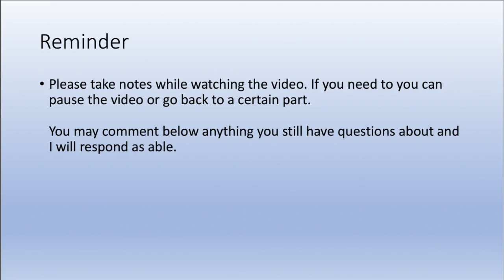Chapter 30 Video Lecture Ep 7